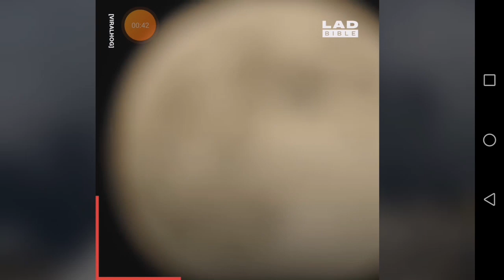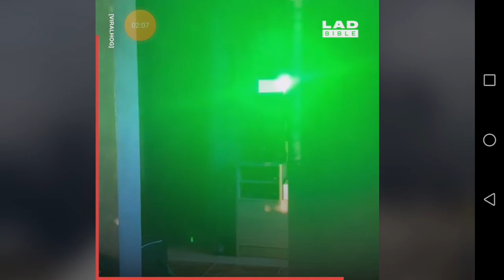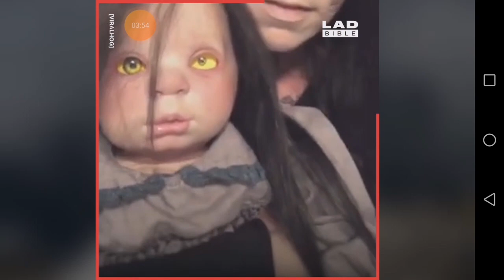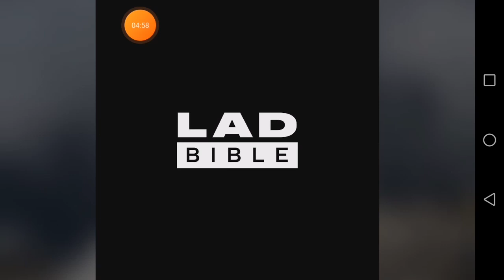عجائب هدة العالم